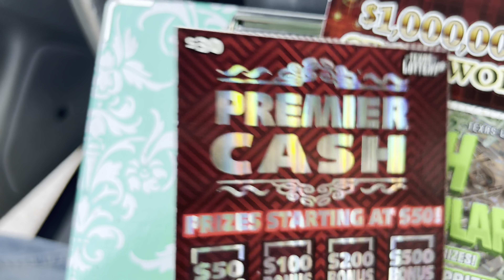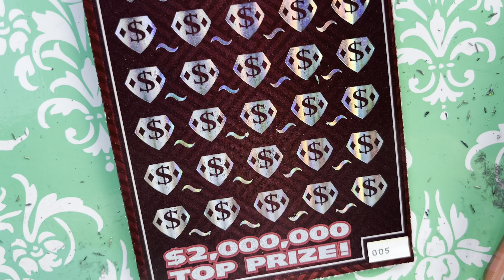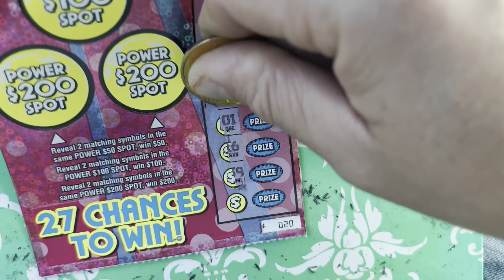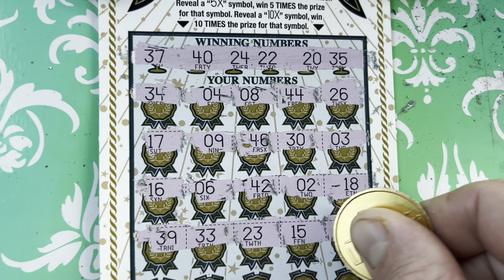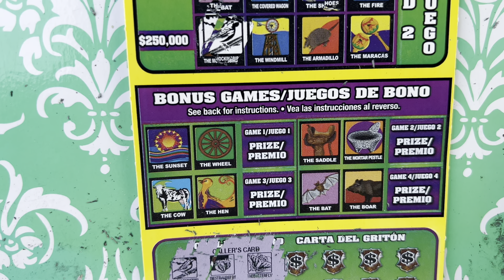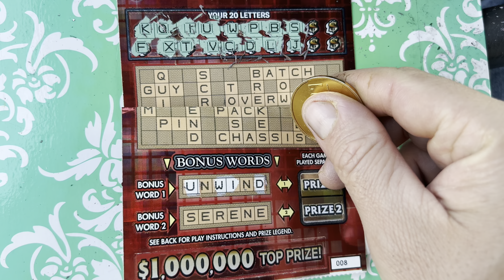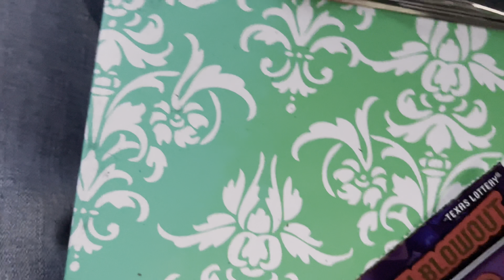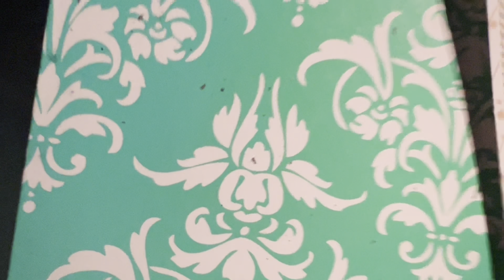2da parte. texas lottery scratch off tickets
Parte final del vídeo anterior